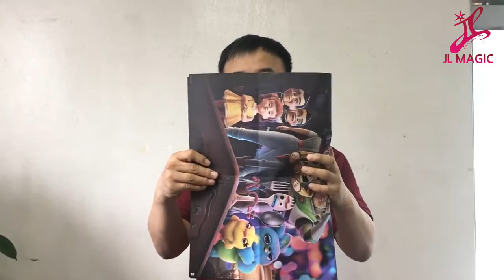Torn & Restored Toy Story 4 Poster